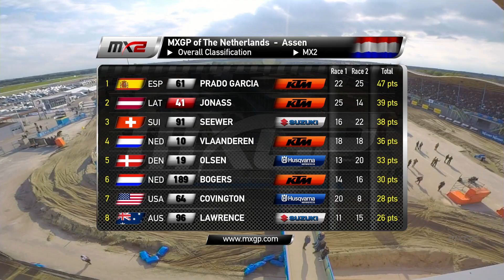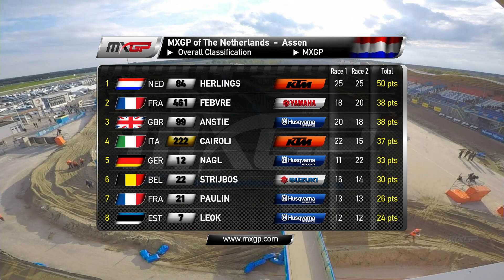NEWS Highlights - MXGP of The Netherlands 2017